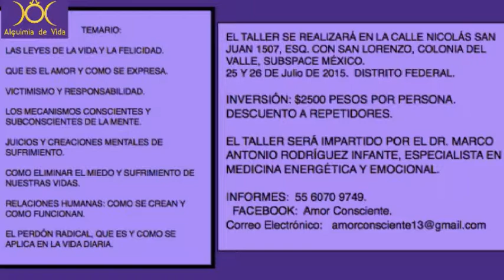Salud en Conciencia 4 _ 17/07/2015